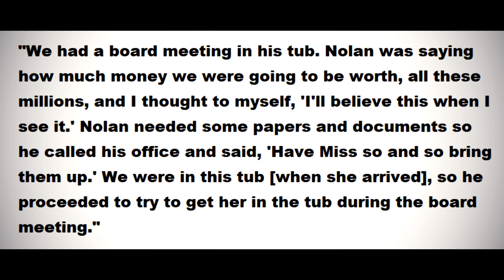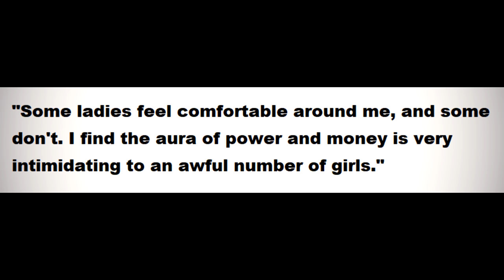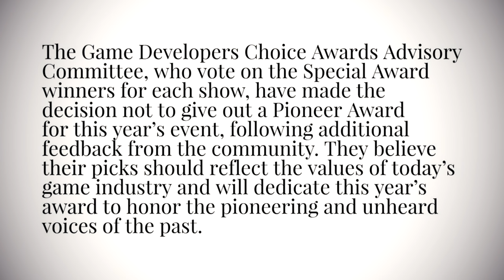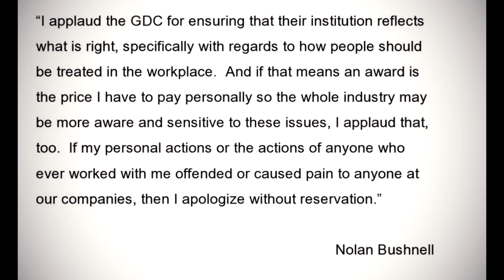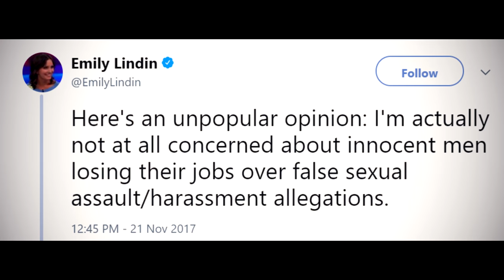Brianna Wu's Politicization Of Video Games Is The Gaming Industry's Biggest Issue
Nolan Bushnell, who many consider to be the founding father of the modern video game industry was chosen to receive the 'Pioneer Reward' at this year's Game Developers Choice Awards. However, due to some of his actions towards women in the 1970s and 1980s many people were unhappy he was going to receive the award. This backlash caused the GDC to rescind his nomination.